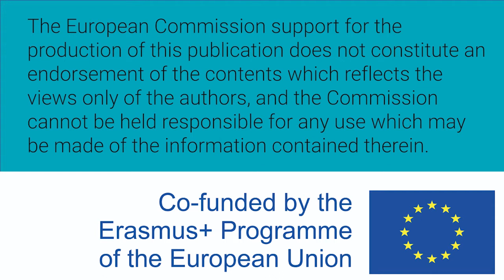Mujeres W-STEM: María González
María González es costarricense y estudiante de ingeniería en computadores en el Instituto Tecnológico de Costa Rica.